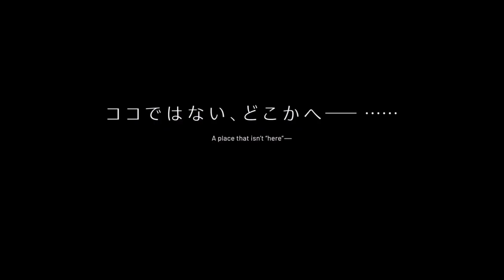【Hololive】當座長提到喜歡的女孩就是修羅場的開始